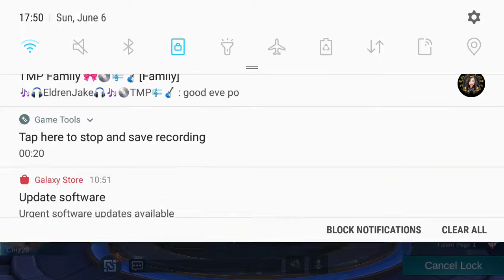MIYA 3-0 VICTORY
Using MIYA ..just try mobile legends 😉😉😉 Score 3-0